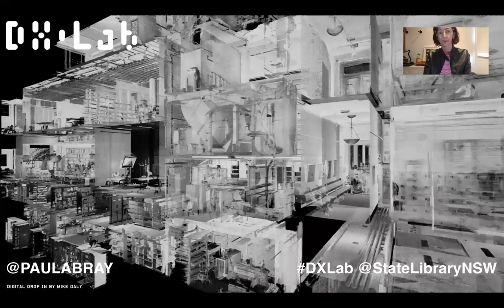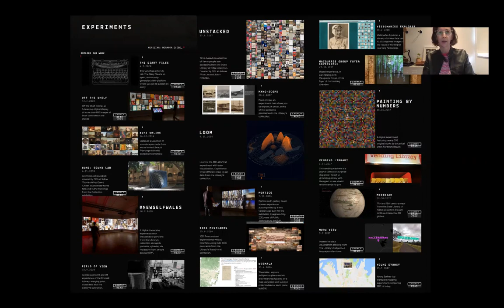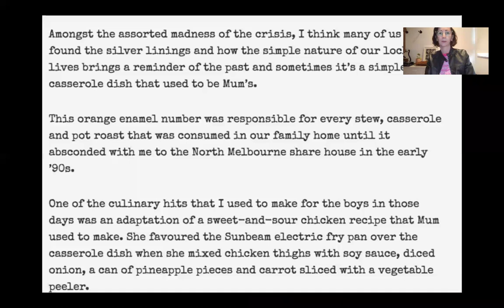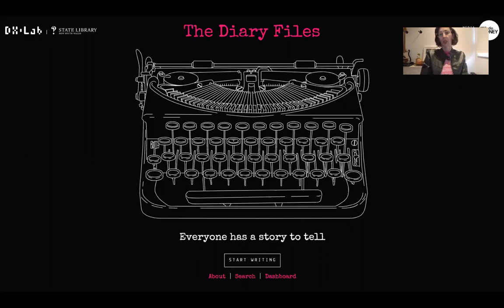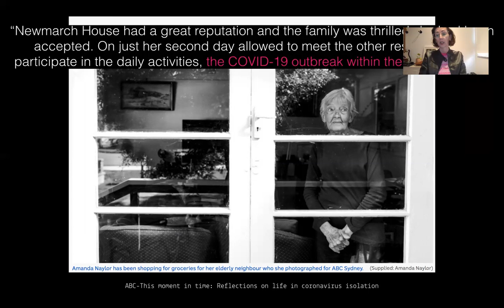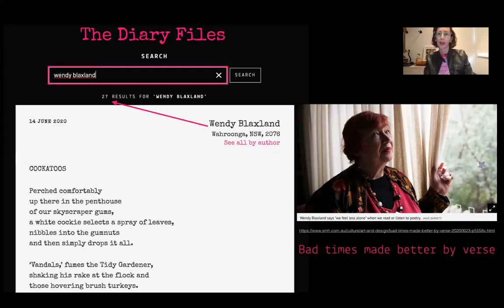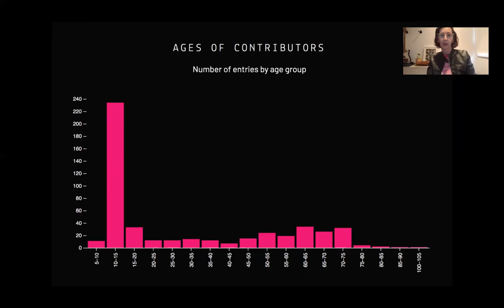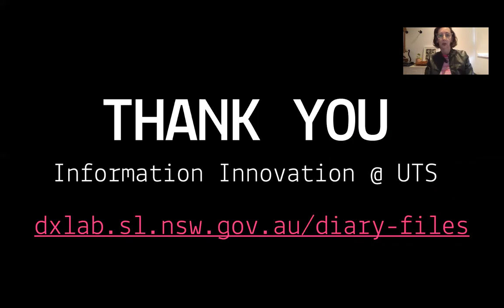Paula Bray - The Diary Files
Paula Bray is the DX Lab Leader at the State Library of NSW in Sydney, Australia. Paula develops, manages and promotes an award-winning team that uses existing and emerging technologies to build experiences and exhibitions online and onsite, using the Library’s collection. The DX Lab, Australia's first cultural heritage innovation lab, is a place where ideas and collaborations are explored.